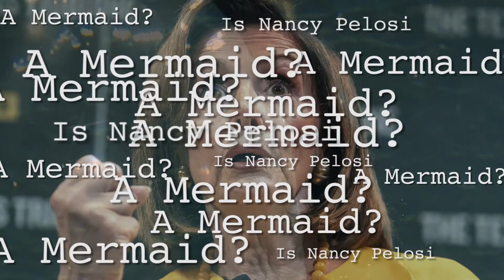Is Nancy Pelosi a Mermaid ?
Discover the bone-chilling truth that the United States House of Reps refuse to release.